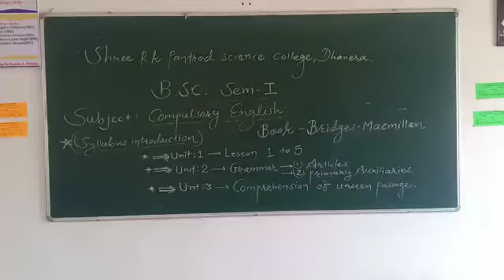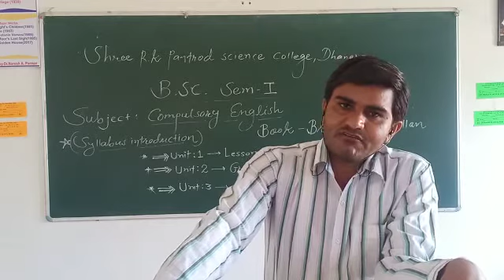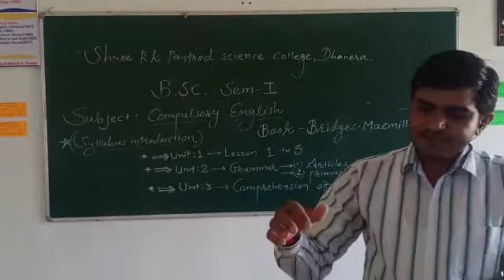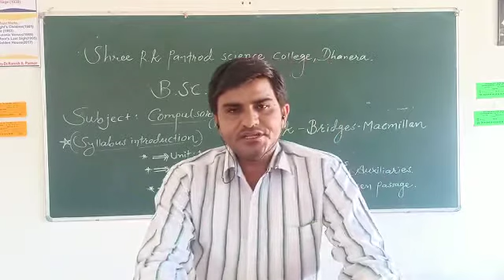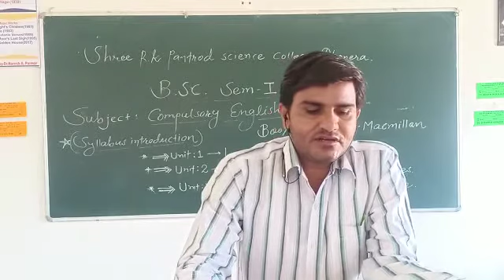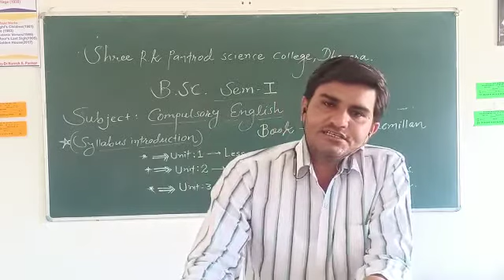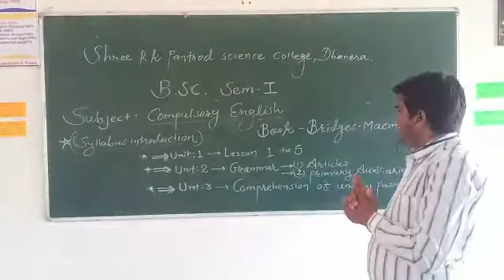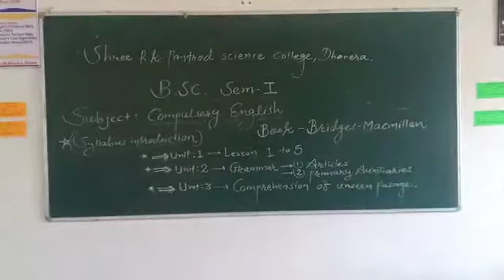B.Sc.Sem-1 Compulsory English Part-2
Video from Balvant